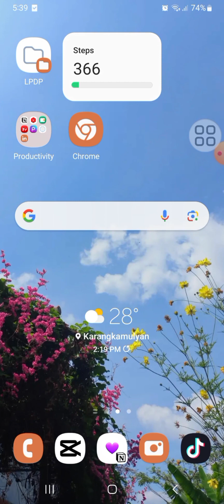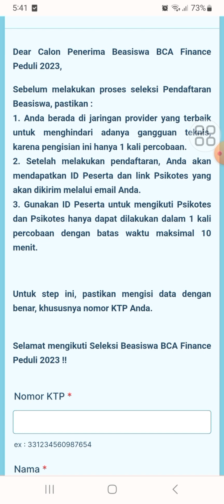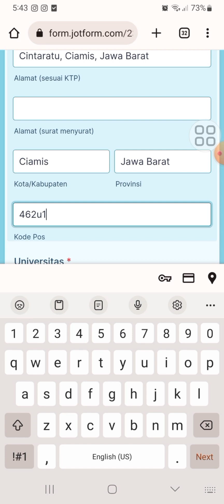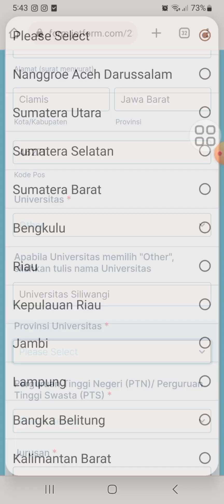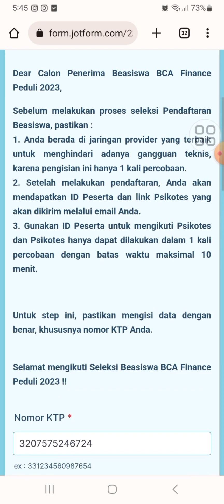Cara Daftar Beasiswa BCA Finance Peduli 2023 | Beasiswa Kuliah bagi semua Jurusan dan Universitas!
Assalamualaikum teman-teman 🥰

Siapa nih yang mau daftar beasiswa ini?😍

Mau proofread CV atau Essay?